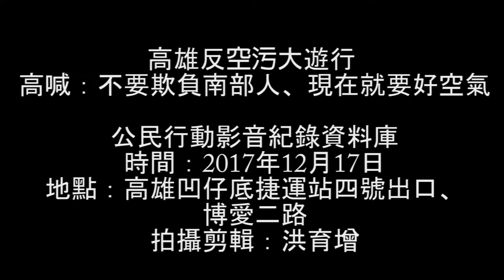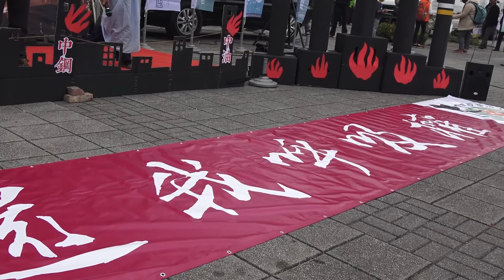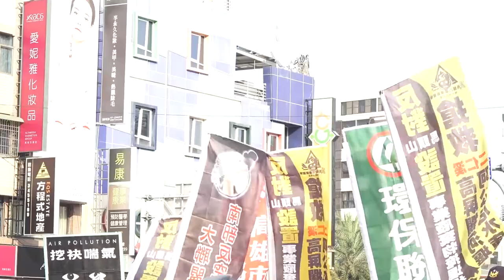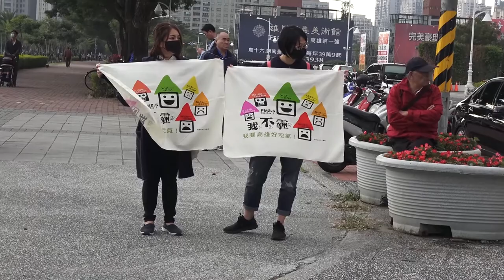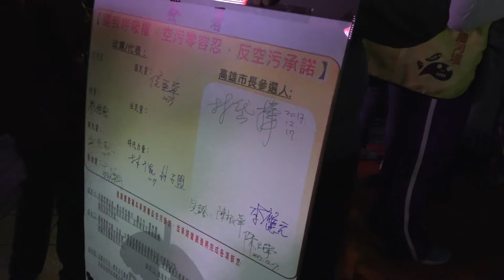20171217高雄反空污大遊行 高喊：不要欺負南部人、現在就要好空氣